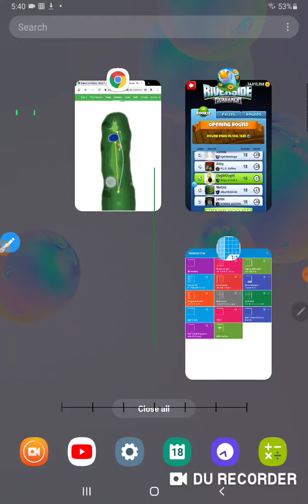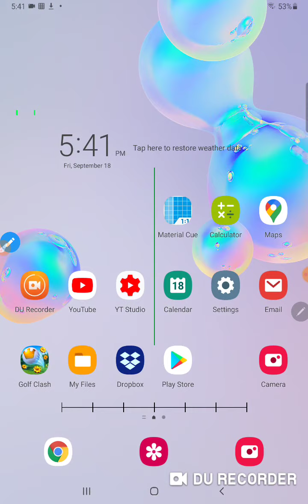Golf Clash Riverside Tournament 00 Rookie Opening Round Hole 17